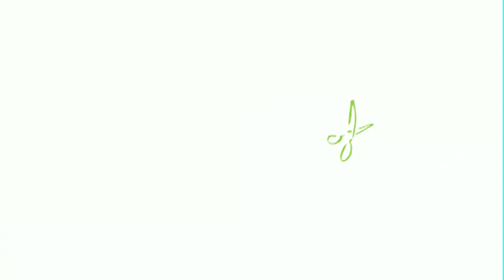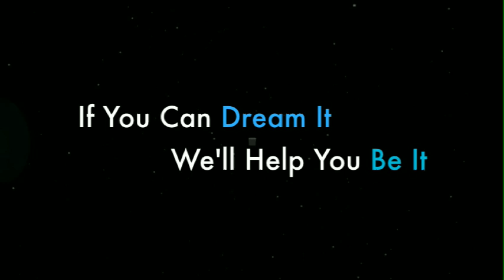It's COOL to be a Paul Mitchell Future Professional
The California Academy Paul Mitchell Partner School in Sacramento, CA is making my dream come true.
Thank You California Academy!

Here's  to many more dreams..

-Daniel Morgan